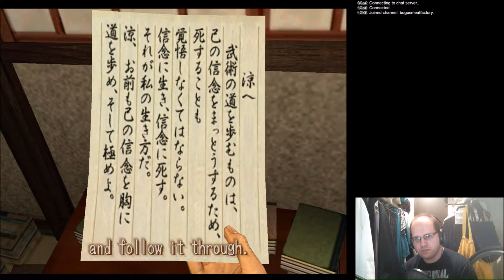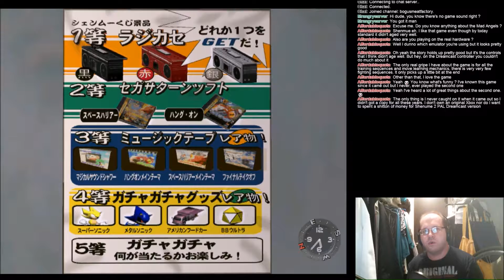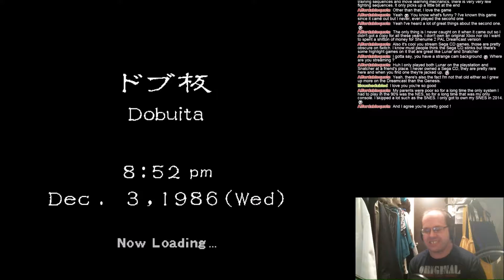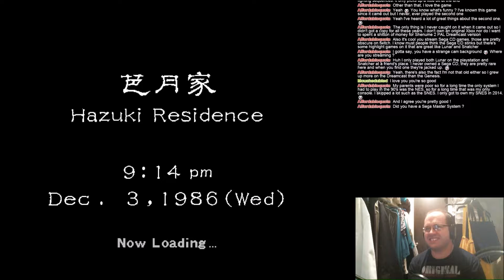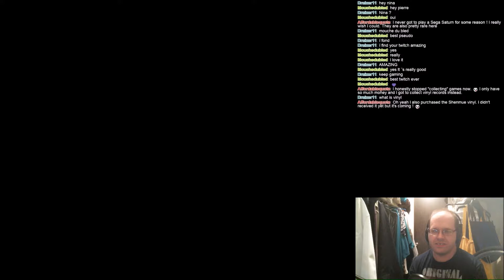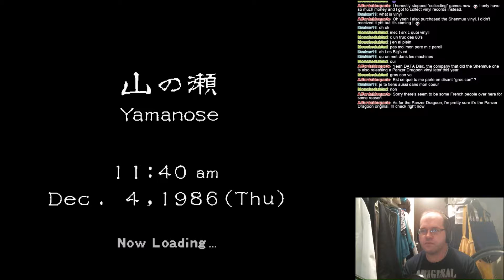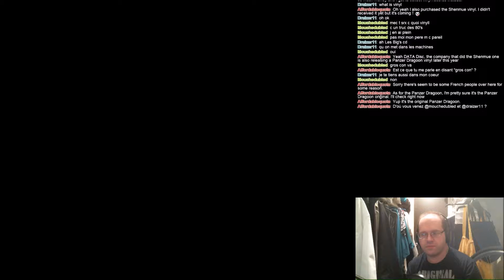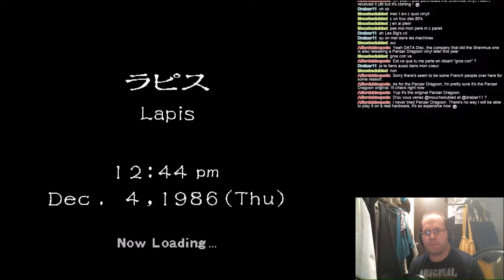Let's Stream - Shenmue (Part 1)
Forgive the lack of game audio in the initial minutes of the video, but that does get fixed very early on. Enjoy!